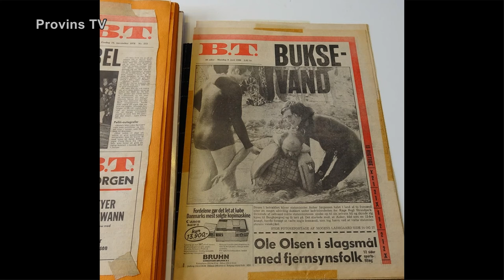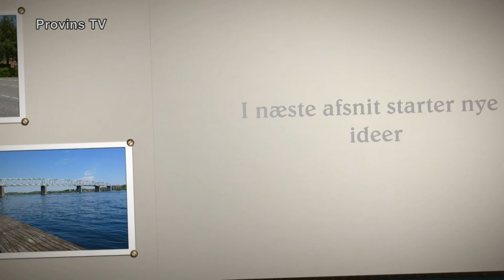Pyramiderne - Rolf Andersson Del 1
Denne serie handler om Rolf Anderssons teorier, omkring pyramidernes opførelse.

I dette afsnit handler det om Rolf Anderssons vej, fra et lille barndomshjem på Nørrebro, til Middelfart